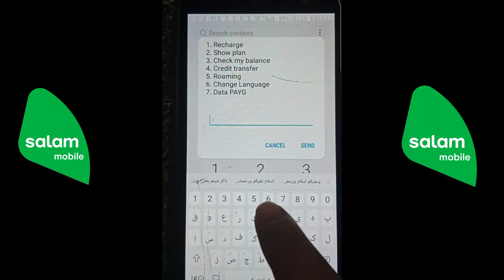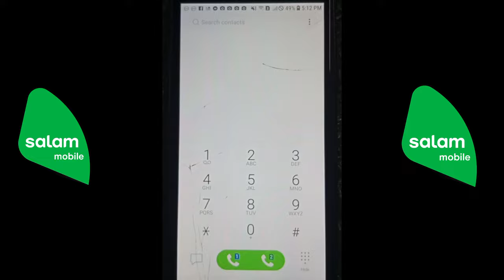Salam sim ka number kaise nikale | how to check salam sim number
My Mobile

My Headphone

Black Background

Green Background

Background Stand Kit

Best Gaming And Editing Laptop

Best Smartphone